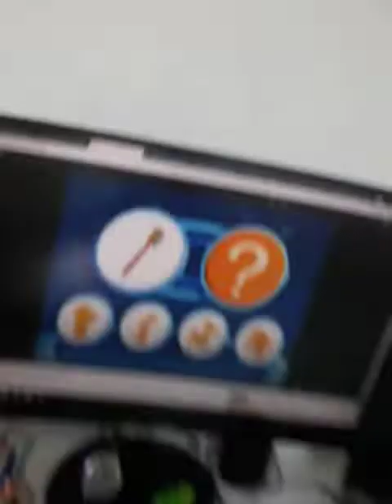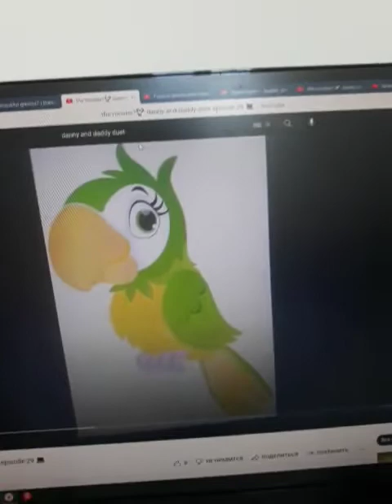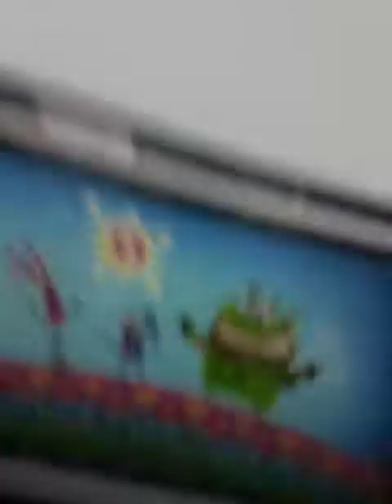The Cow?🐄 Danny and Daddy Duet episode 33💻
Danny and Daddy this is friendly friends with play computer game.💻 Who's Cartoon📺 choose? Parrot,🦜 Cow,🐄 Qumi Qumi,💜💙💚 or a Sonic Boom?🦔🦊 Choose with the parrot?🦜 No, it's not!🚫 This is a Cow?🐄 No, that's all!😭 This is a Qumi Qumi?💜💙💚 Yes! Good job! Hurray!🎇 Danny and Daddy is very happy.😀